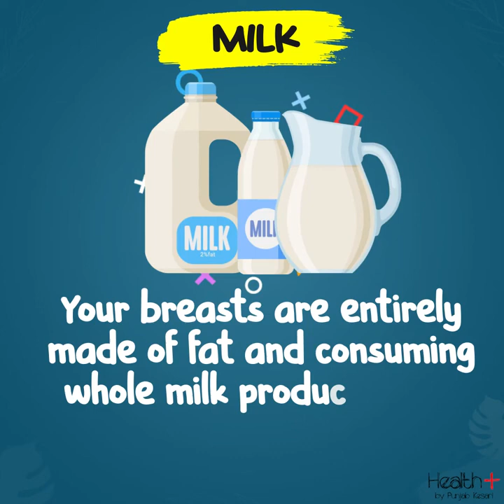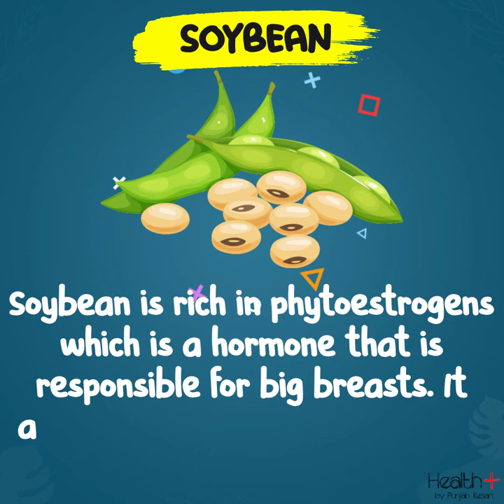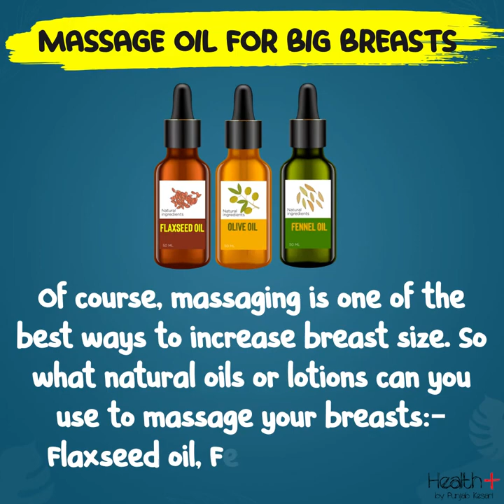How To Increase Breast Size Naturally and have a great look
I had finally discovered the key to the lock...
It felt like I had discovered a secret no one ever saw..